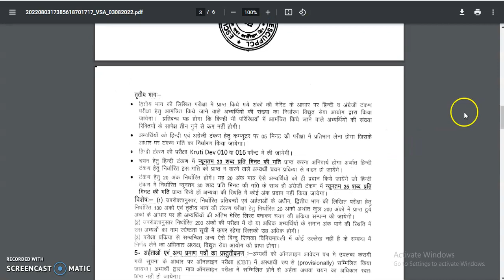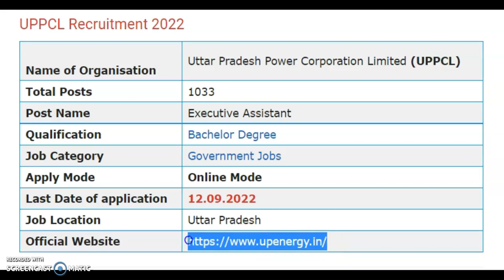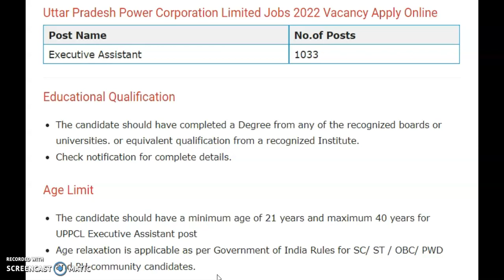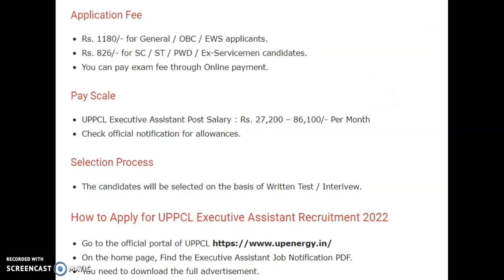UPPCL Executive Assistant Recruitment 2022 | Apply 1033 Vacancies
UPPCL Executive Assistant Recruitment 2022 – Apply Online for 1033 Vacancies: Uttar Pradesh Power Corporation Limited (UPPCL) has published an official job notification for 1033 Executive Assistant vacancies. Applicants who are willing to apply for UPPCL Recruitment Notification on or before 12th September 2022. Here we have provided the details of UPPCL Executive Assistant Vacancy details Kindly follow the details of Age Limit, Qualification, Exam Date, Admit Card, Sarkari Result, Last Date etc Visit the career section of UPPCL Executive Assistant Notification for updated information.